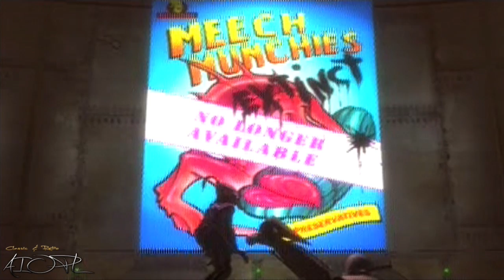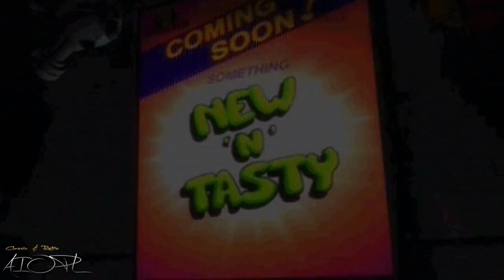[AIOPLc&r] Oddworld - Abe's Oddysee (PSX)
Abe's Oddysee gameplay PSX PlayStation 1